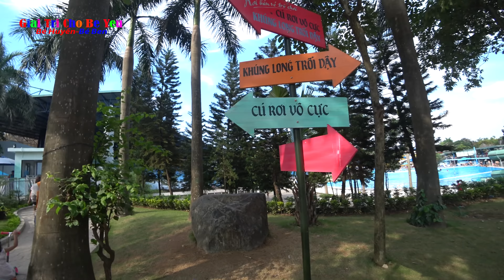Trò Chơi Cú Rơi Vô Cực 40m Ở Thiên Đường Bảo Sơn ❤ Giải trí cho Bé yêu